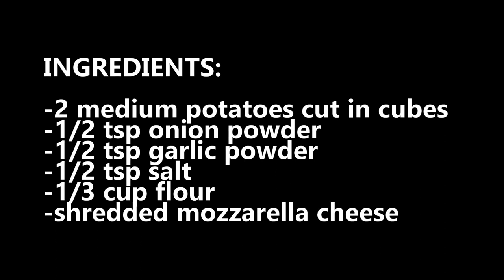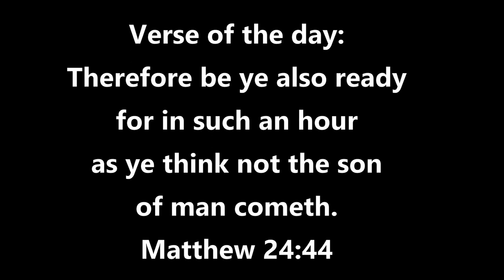POTATO CHEESE PILLOWS| SIMPLE FLAVORS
A very easy snack to make that surely you and your kids will love.